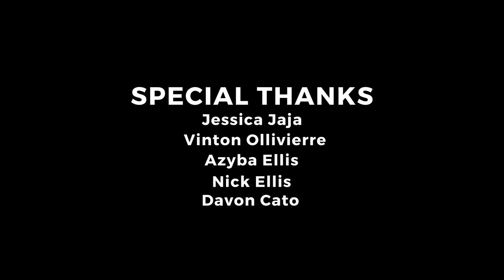Vincy Power - 2021 Volcano Tribute Song for St. Vincent & the Grenadines (Official Video)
Official Video for "Vincy Power"

A tribute song for the people of St. Vincent and the Grenadines in light of the La Soufriere volcanic eruptions that have rocked the nation since April 9, 2021. It features 13 Vincentian Artistes as a show of solidarity, unity and strength for our beloved 32 island chain.

Songwriter: Colin 'Minkah' Peters

Artistes (in order of appearance): Colin 'Minkah' Peters, Judy Boucher, Justin Arrindell, Dynamite, Cloud Gooding, Colette Shun, Skarpyon, Abuzanimah, Shakila, Prime, Nizo, Galaxii By Farr, Troots

Music Producer: Antonius "Baddy" Simmons
Mixing and Mastering: ABS Productions Studio
Executive Producer: The Hub Collective Inc.

Cinematographer/Editor: Anthony Sargeant
Volcano Footage: Specs Visuals, Rommel De Freitas, Hot 97.1 FM, IKTV, Edson Reece, UWI Seismic Research Centre, Kelroy Richards, Gabija Mitchell, Saska St. Hillaire, Terissa Antoine Francis, Hunttaflow Productions, Galaxii By Farr, Gabriella Kydd

Poem: Davia Cato

Special Thanks: Jessica Jaja, Vinton Ollivierre, Azyba Ellis, Nick Ellia, Davon Cato

Lyrics:

(We Got The Power x4)

She’s gunna blow
No time fo tarry
We’ve got to go

Gather up the children
Run like a raging river
Panic in the red zone
Ah go to take a ride on the corner

Melancholy day
We going away
To a place where we don’t know
Some just ain’t got no where to go

Survival on my head
Treading in the dawn of the living dead
Living in a real real emergency
Send a rescue mission to Vincy

Fire pon the mountain top
Mama Soufriere bum bum non-stop
What an eruption pon corruption
Dash way the dutty meditation

And when the dark is tumbling down
We gonna be together
Gimme the Vincy power
And when the time for love has come
Gimme the power

Hopes and dreams in a little nap sack
One little dutty shoes that’s all she got
Mama don’t cry….       No
We gonna make it through no matter what

Higher meditation
Is the medication
For the pain and the drama
And the children in the trauma

Man ha fe tough like one concrete wall
Man ha fe stand up like them ten feet tall
Full up yo bucket ah resistance
Bind yo mind to persistence

So mama Soufriere come fe bun up all the fantasy
Put a curve ball pon yo destiny
People them ah ball out for mercy
The hearts of the children thirsty

I need a respirator     (I can’t breath)
Can you bring a little water      (I can’t see)
woooooooooo
We lock up in ah poverty

So ah got to get over the river
Ah sunny day tun black
Like a nightmare over and over
Ah got to keep my mind intact

Hey Royal Souljahs pick up yo potion
Got to got to get this love thing in motion
Say we more than conquerors
Say we more than numbers

And when the dark is […]

(We Got The Power x7)